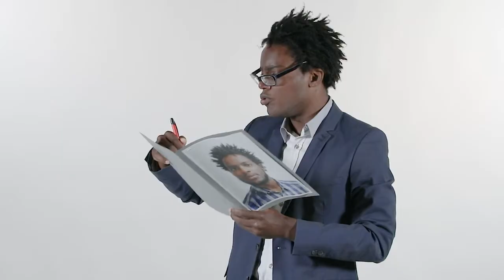Pose-toi la question ! Bac général ou bac technologique ?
Etudier plusieurs années après le bac, c’est ce qui attend les élèves après un bac général ou un bac technologique. Mais entre les deux, comment choisir ? Les deux ont des points communs : ils se font en 3 ans et ont le même nombre d’heures hebdomadaires. En 1ère et Terminale, le tronc commun est presque le même. Ce qui est différent ? Les enseignements de spécialité, la façon d’apprendre et les poursuites d’études. Pour choisir entre les deux, la question des centres d’intérêt est primordiale.